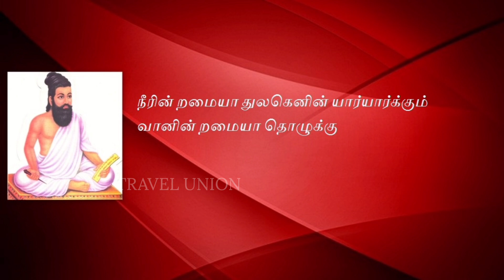Local Train Announcement | CHENNAI BEACH 02 | VELACHERY - TAMBARAM | 2023